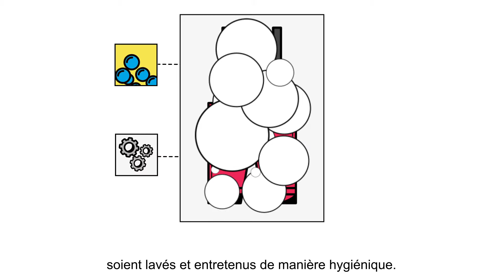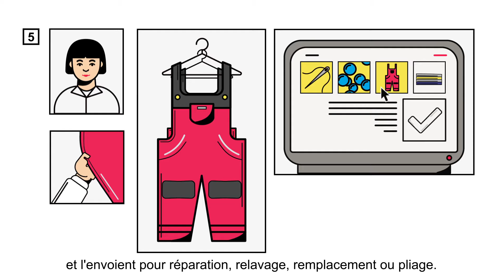CWS Workwear Service FR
Des vêtements de travail toujours propres et sûrs avec CWS! Nous vous conseillons dans le choix de vêtements,  des règles de sécurité et nettoyons hygiéniquement les vêtements dans nos propres blanchisseries de haute technologie. Si nécessaire, les vêtements sont réparés ou remplacés. Le service CWS comprend également la collecte et la livraison de vos vêtements.